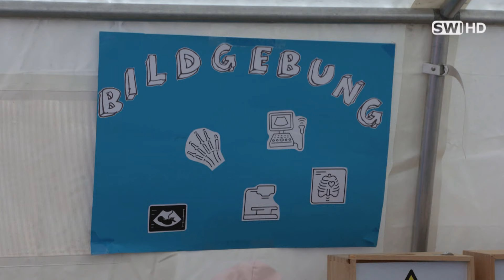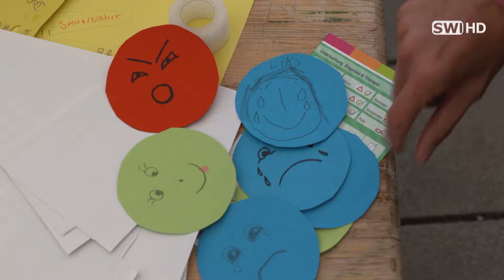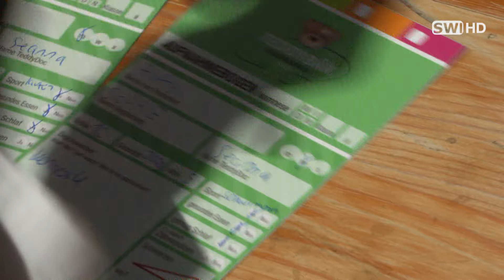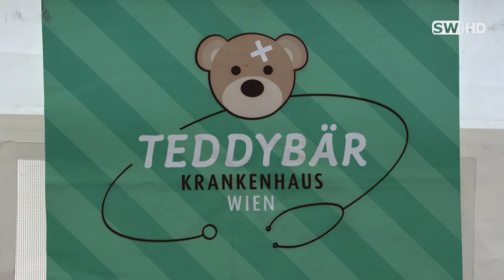Teddy muss in Schwechater Spital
Seit 16 Jahren besucht das Teddybärkrankenhaus regelmäßig Schwechat, um verletzte Kuscheltiere zu versorgen. Die kleinen, besorgten Besitzer bringen ihre plüschigen Patienten, die sogleich von jungen Medizinstudenten liebevoll behandelt werden. Diese Aktion hat einen tiefen Sinn und bringt zugleich.